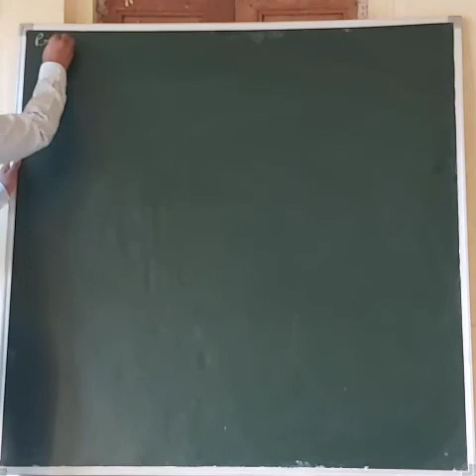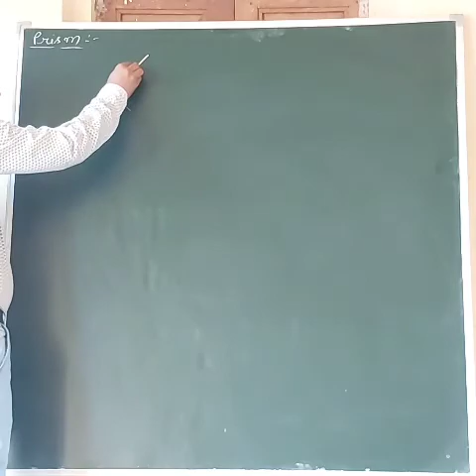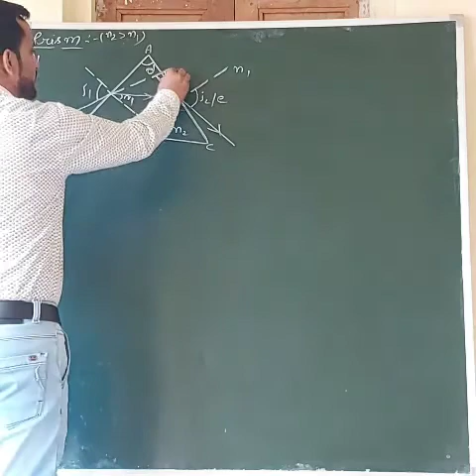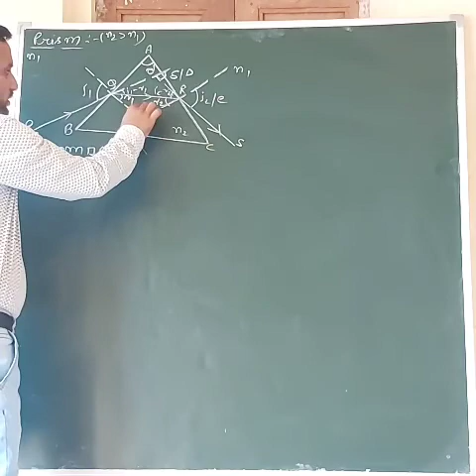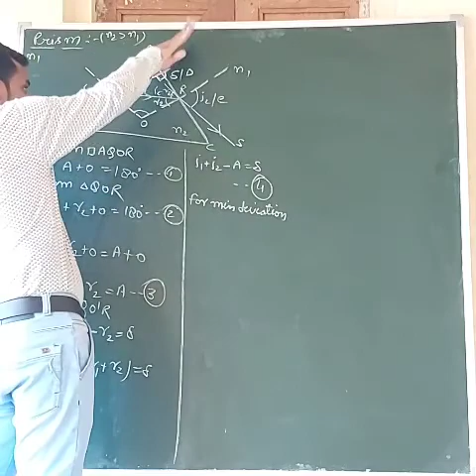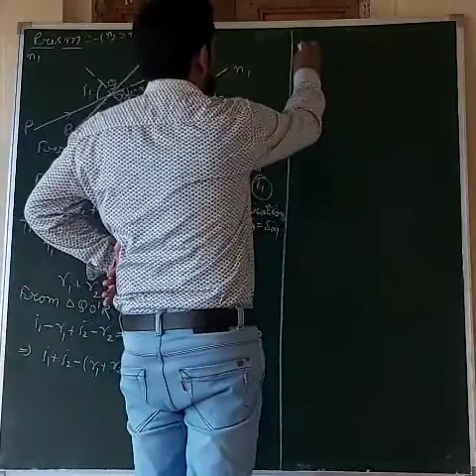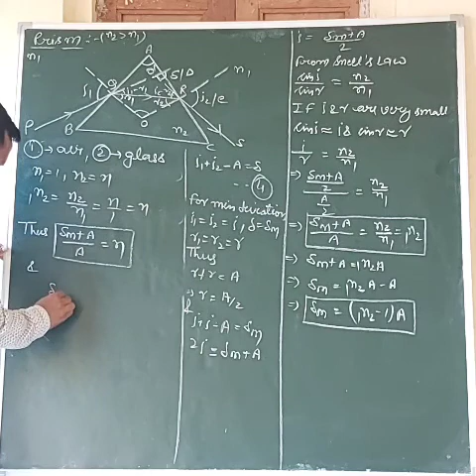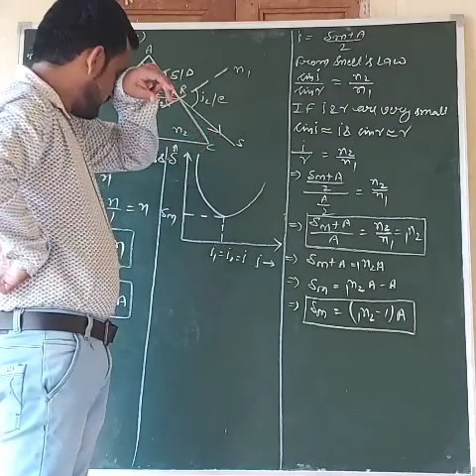physics English medium 17/07/2020